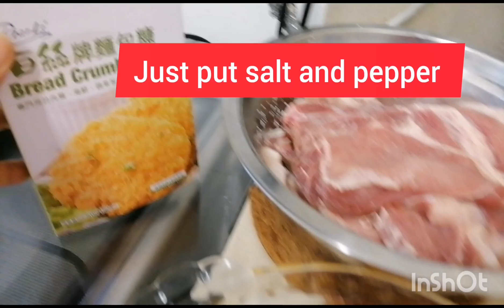Porkchop with Bread Crumbs Using Air Fryer /3s&Mom tv